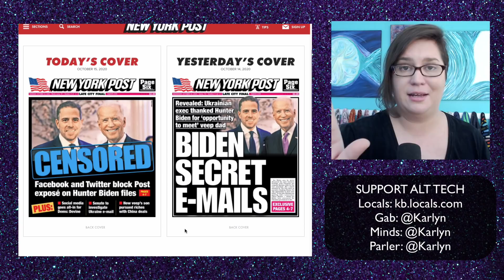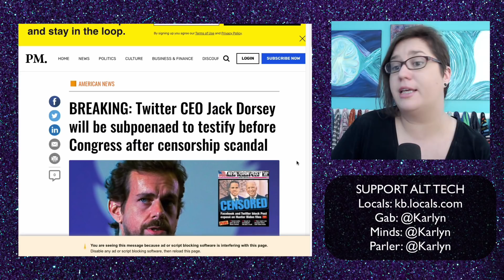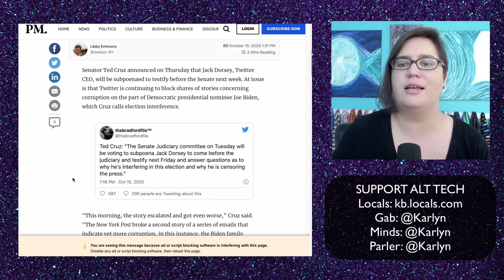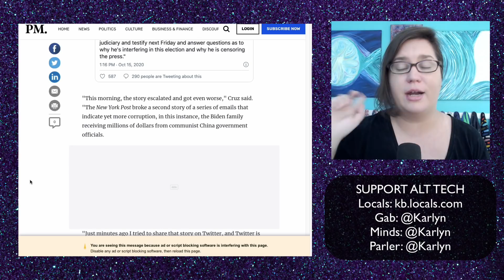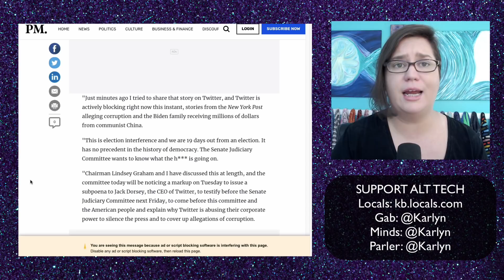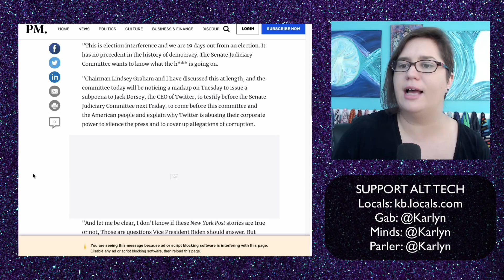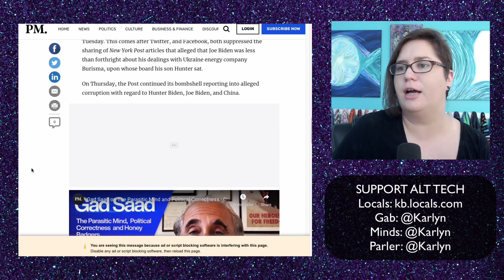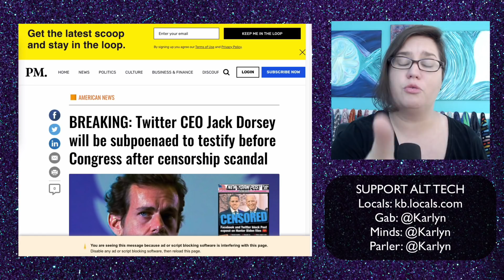Twitter CEO Jack Dorsey will be subpoenaed to testify before Congress after censorship scandal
3) Join my Locals for ad-free videos and exclusive supporter content